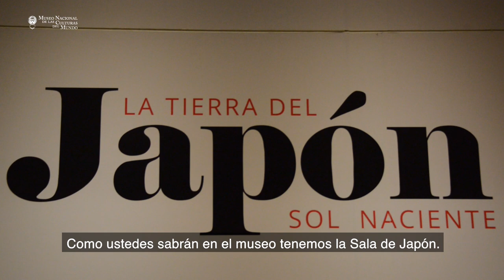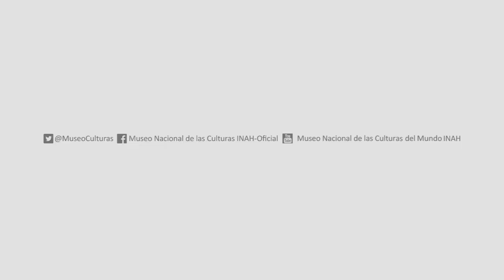Ángel Morales, Abanico japonés - MNCM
Nuestro compañero Ángel Morales, del departamento de Comunicación Educativa, nos explica el lenguaje secreto del abanico y nos enseña cómo hacer un bonito abanico japonés.